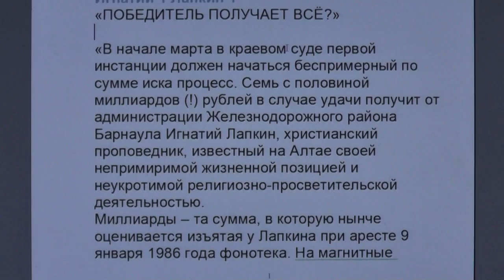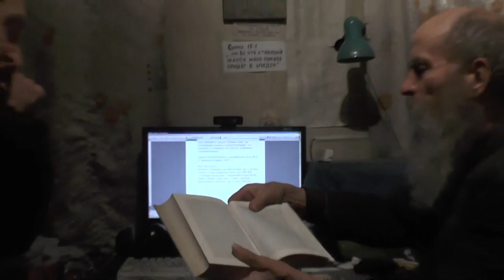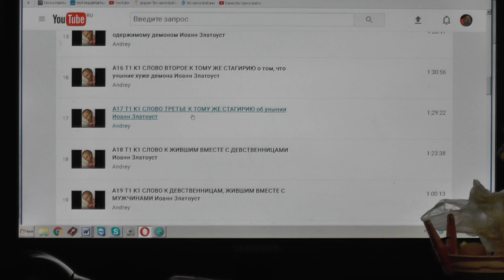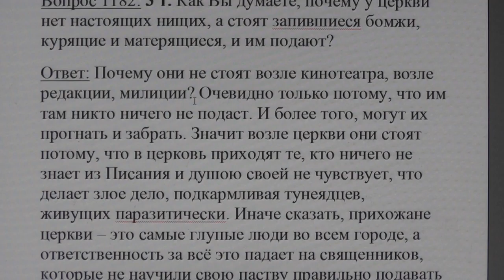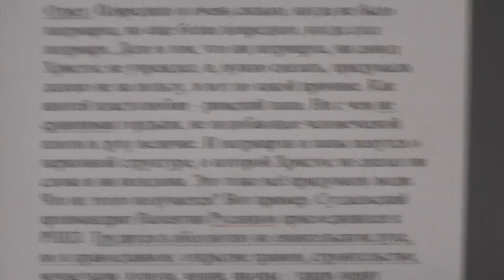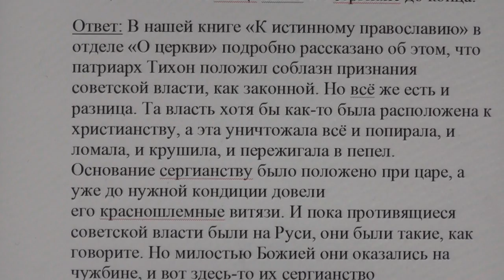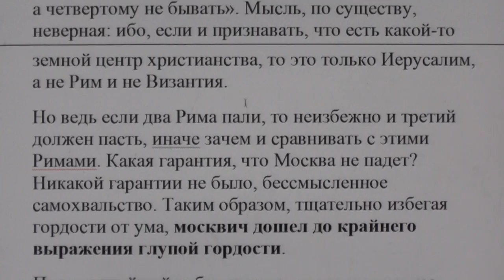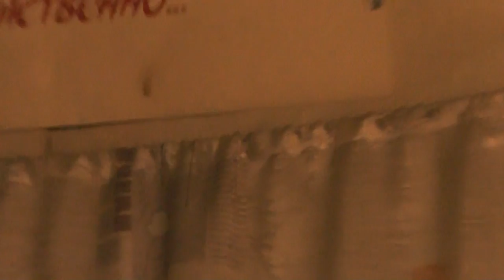№405. События дня. Евр. 9:27. человекам положено однажды умереть, а потом Суд., 20. 01. 2017